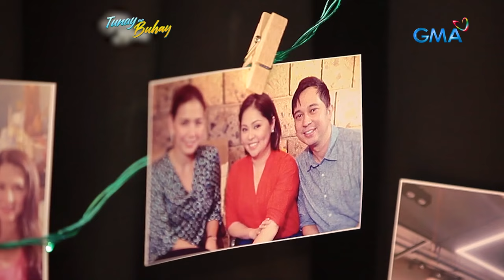Rhea Santos at Pia Arcangel, ibinahagi ang buhay sa likod ng kamera (Full Episode) | Tunay na Buhay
Aired (January 12, 2022): Bilang pagbabalik-tanaw sa mga hindi malilimutang karanasan nila bilang hosts ng ‘Tunay na Buhay’, sumabak sa ‘Pia Asks’ at ‘Rhea Asks’ ang mismong sina Pia Arcangel at Rhea Santos! Sa dami ng ating itinampok, sinong celebrity guest nga ba ang pinakahinangaan nila at ano ang mga kuwentong nagpa-stress sa kanila? Alamin sa video.